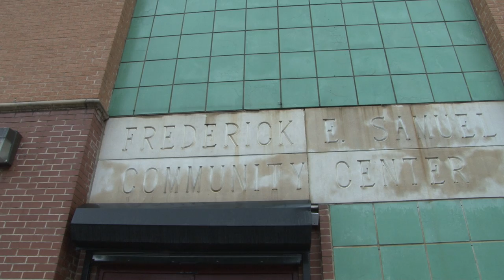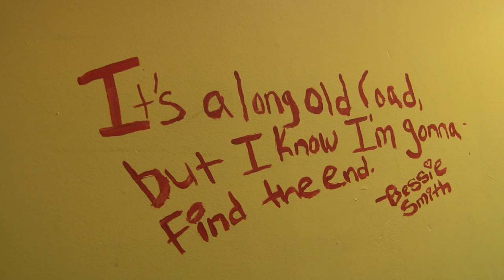Reach One Teach One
Produced By:
Amanda Cepeda
Stephanie Velasquez
Dorothy Slater